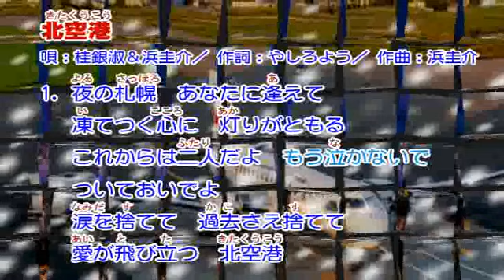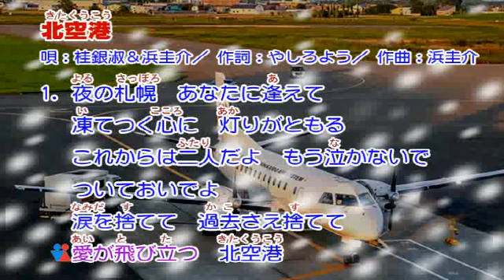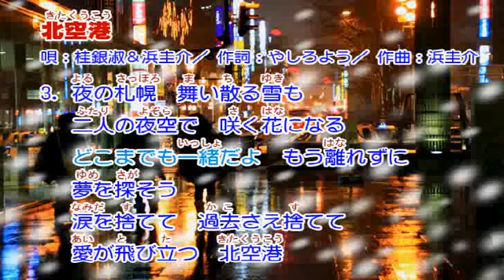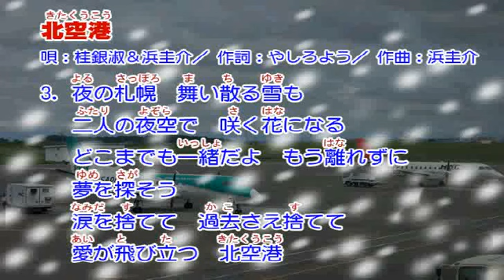桂銀淑＆浜圭介 北空港